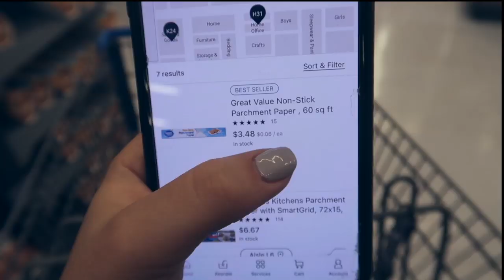Surprising my boyfriend with a ROMANTIC DINNER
*Social Media*
snap: sydmcgee

FAQ:
how old are you? 18
when do you post? tuesday, thursday, saturday